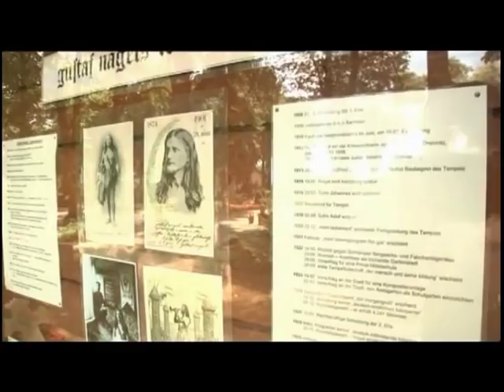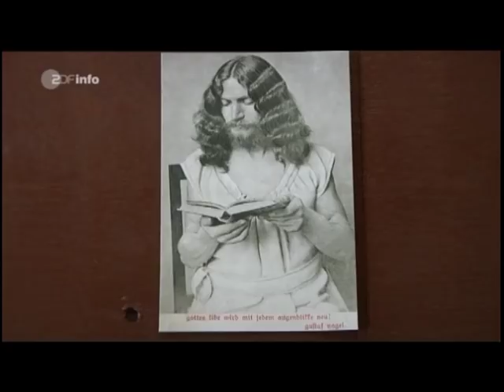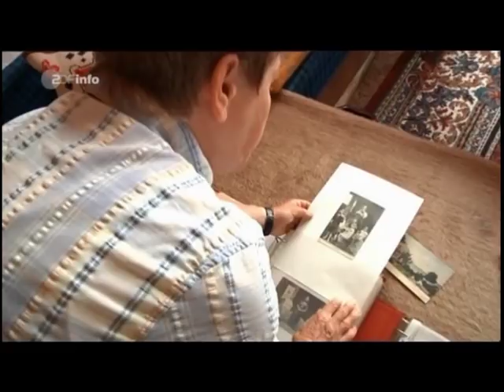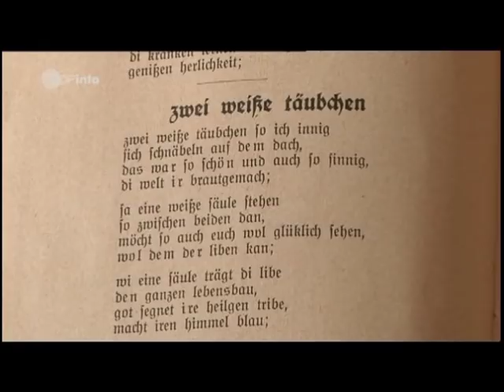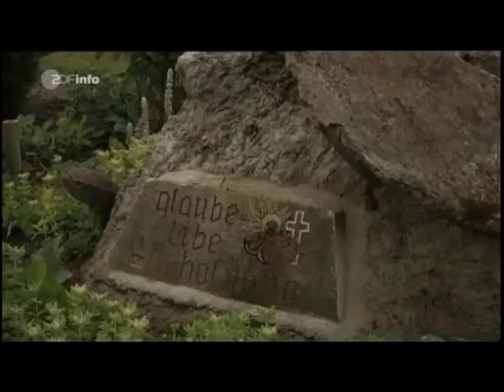Gustav Nagel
Gustav Nagel, geboren in Werben/Elbe war zu seinen Lebzeiten eine bekannte Persönlichkeit, sei es als Naturapostel, Wanderprediger, Dichter, Rechtschreibreformer Politiker und sicher noch einiges mehr